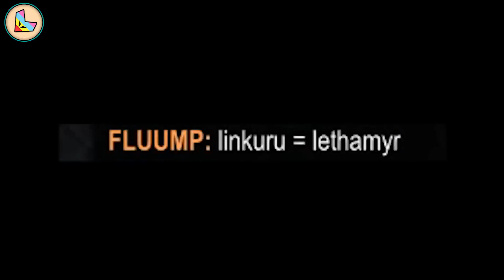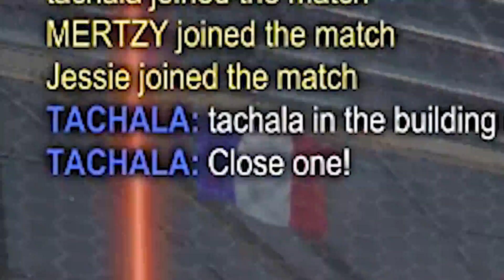The Manscaped 10K Aftermovie | 2v2 Tournament Recap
This is the Manscaped 10K, a charity 2v2 Rocket League event with the biggest names in Rocket League.

Over this event we will be accepting donations, and all money raised will be passed on to the charity Testicular Cancer Society.

Manscaped have joined us in this toornament, they will match up to the first $10000 donated. Anything you donate is effectively doubled until that goal is reached.